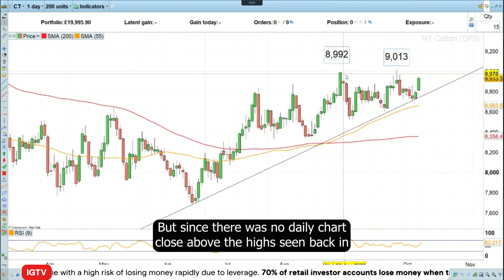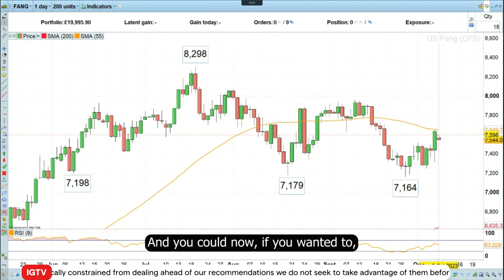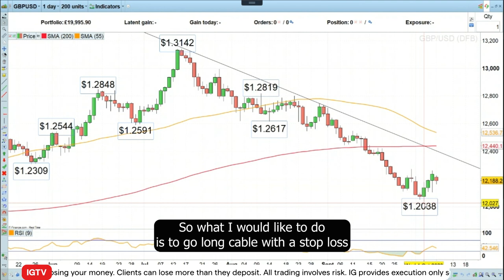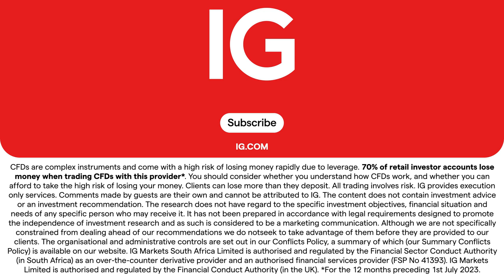Trade of the Week - 9 October 2023: long GBP/USD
Since the US Dollar basket did not manage to close for a twelfth consecutive week in positive territory last week despite nearly double the expected 336k Non-Farm payroll number, at least a short-term correction in the greenback might be seen. IG analyst, Axel Rudolph would therefore like to go long GBP/USD with an upside target of around $1.2600 and a stop loss at $1.1980.